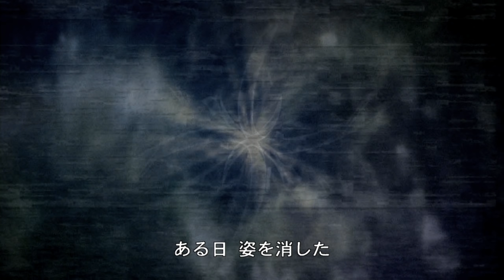#1【バイオハザード ダークサイド・クロニクルズ/高画質】レオンとクラウザーの秘めた過去、南米で待つウイルスの恐怖【PlayStationHD版攻略】